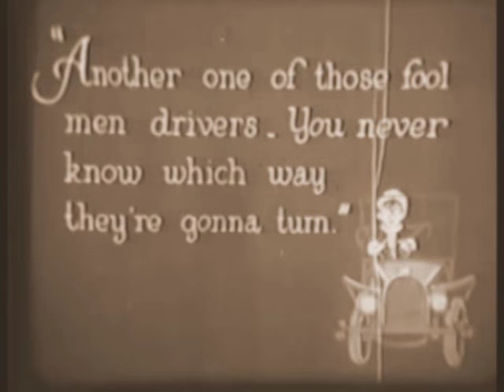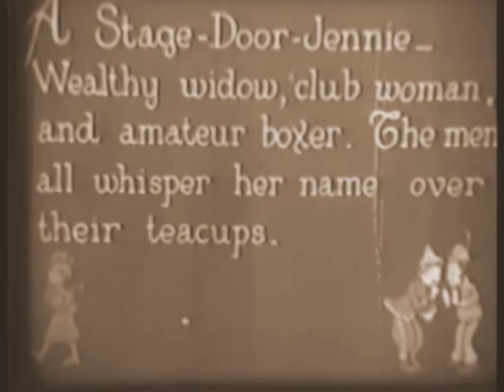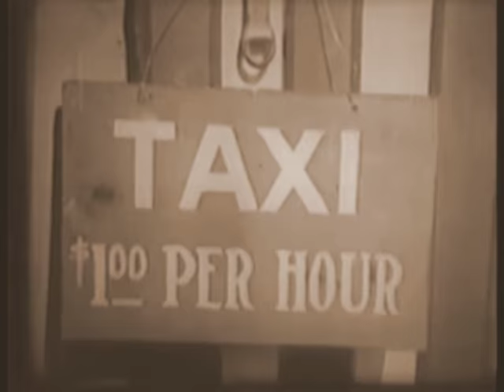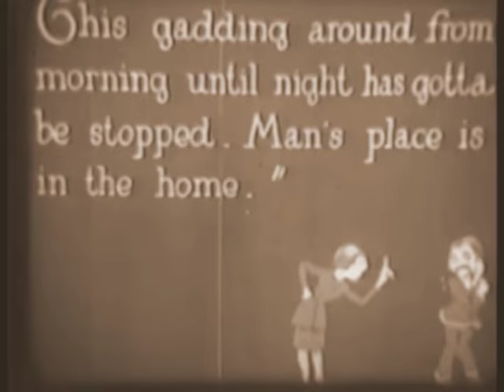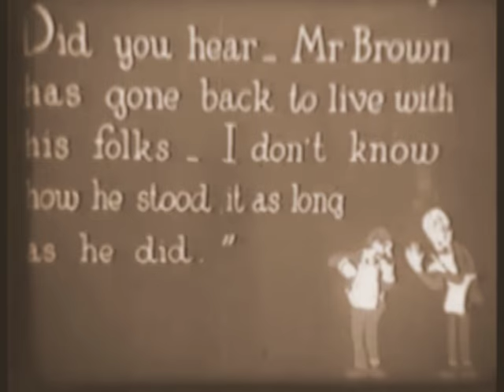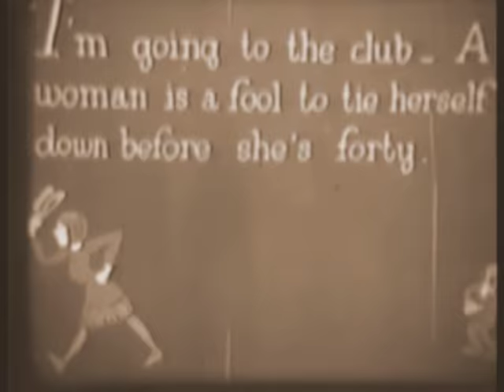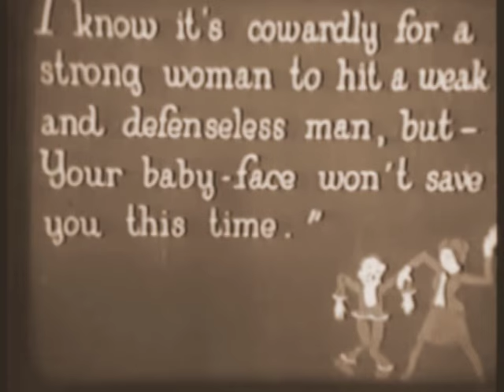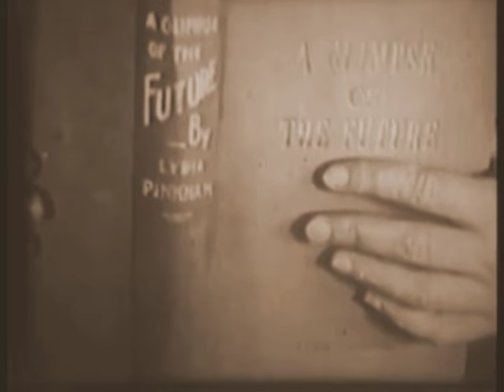SNUB POLLARD - Years to Come (1922)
YEARS TO COME (1922)

Come molte commedie di Snub Pollard, "Years to Come" è puro nonsense. In questo film siamo nel 2000; i ruoli fra donne e uomini si sono completamente invertiti. Da qui traggono spunto le numerose gag..
(Powered by Google Translate)

Regia:
Charley Chase (accreditato come Charles Parrott)

Sceneggiatura:
Charley Chase

Con:
'Snub' Pollard
Marie Mosquini
Noah Young

Prodotto da:
Hal Roach